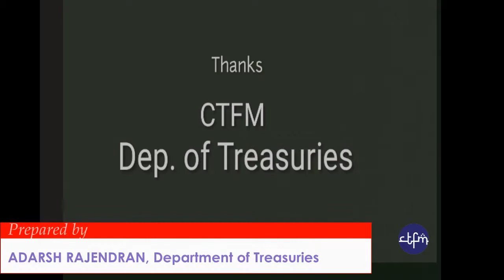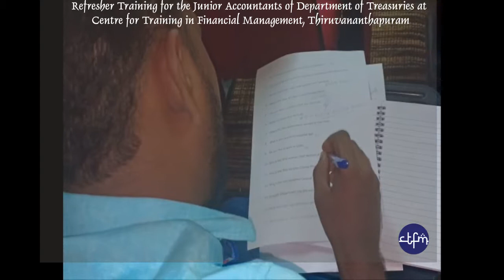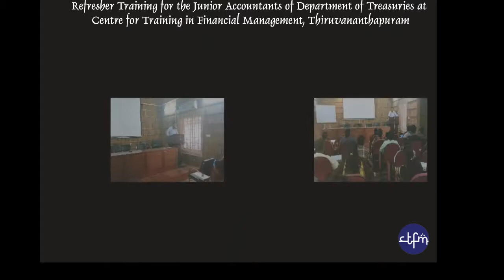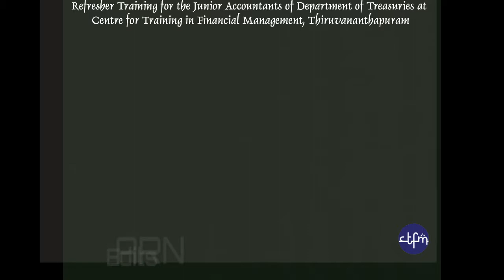CTFM :: Refresher Training for Junior Accountants of Treasuries Department